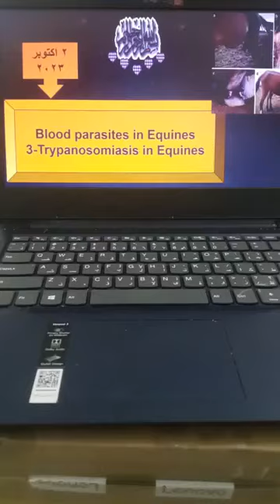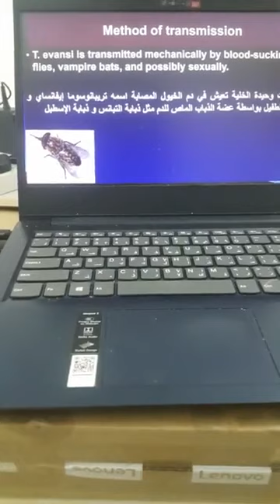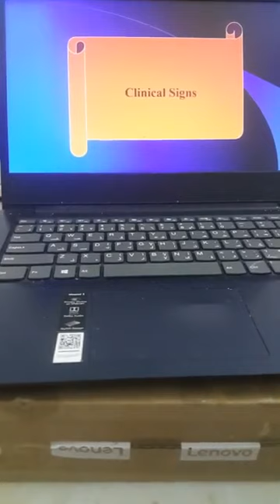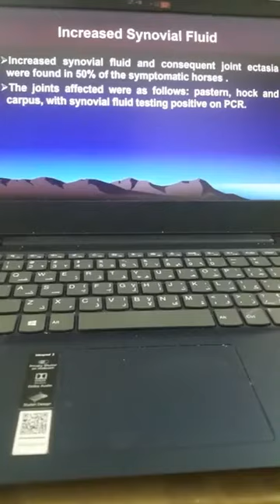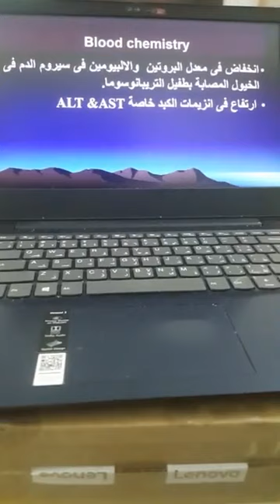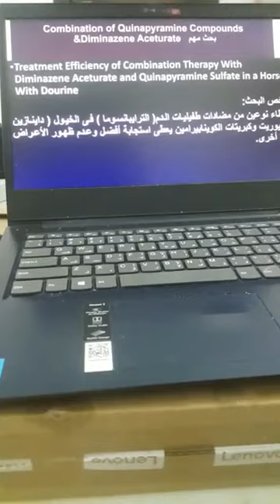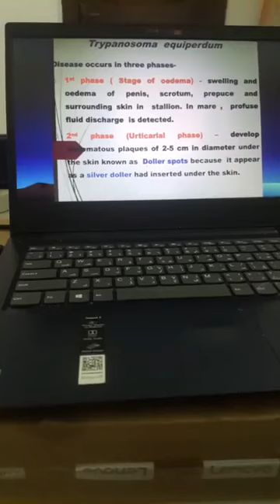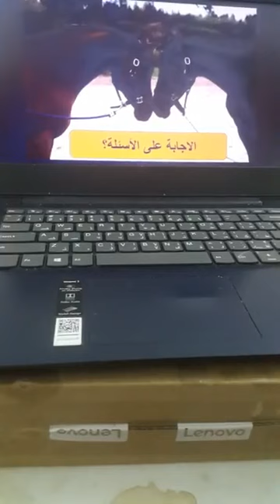Trypansomiasis in Equines Prof Dr Hamed Attia